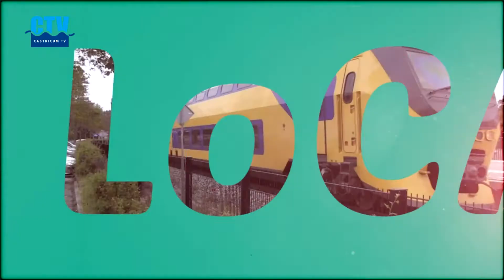C-TV: Couleur LoCALe aflevering 31 (maart 2016)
In de nieuwe uitzending van Couleur LoCALe ontvangt presentator Peter van Raalte weer vier gasten aan tafel. Erik Weel komt vertellen over de plannen om de Corso-bioscoop te verplaatsen naar De Brink, Frank Boske praat over zijn huiskamertheater Dorpsstraat 23, Jaap Aalbers heeft zijn 40-jarig jubileum gevierd op het Clusius College en Maarten Glorie legt de politieke situatie in de gemeente uit.